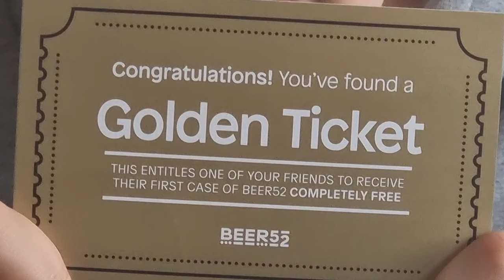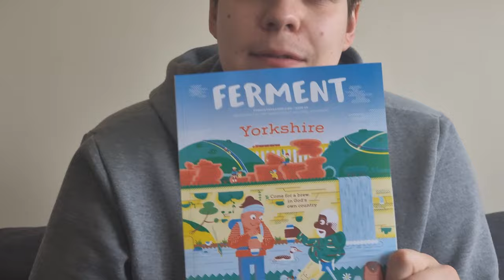Taking a french bulldog to the beach│Daily exercise│Little review ││Vlog 70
Timestamps :

12:45 Dog walk begins
15:50 Stick is found